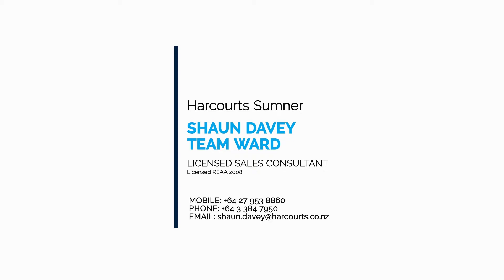3 Bedroom House for Sale, Halswell - Presented by Shaun Davey & Michelle Ward, Harcourts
8 Deacon Street, Halswell

- 2014 built home, immaculate & contemporary throughout
- 3 Bedrooms, 2 Bathrooms, 2 Living, 2 Car Garage
- Easy care & low maintenance
- Open Plan Kitchen & Dining with high stud ceilings & easy flow to outside
- Vendor is committed to selling, early viewing is advised

Contact Shaun Davey
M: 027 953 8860